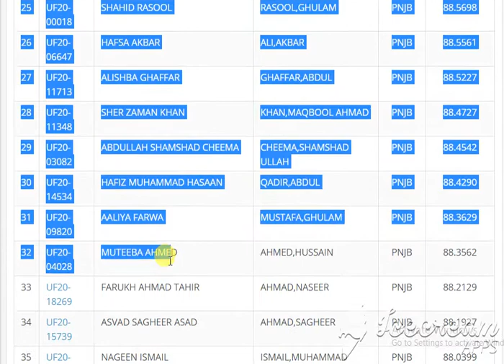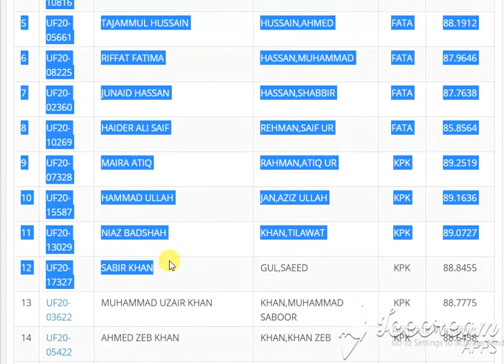Business Administration qau Second Merit List for Undergraduate Programme (Fall-2020)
Business Administration qauj